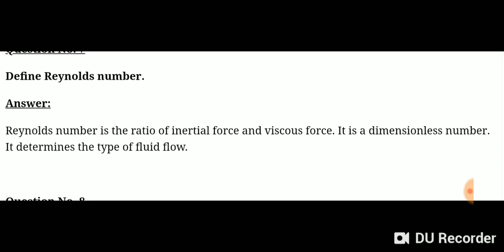Define Reynolds number mechanical interview question